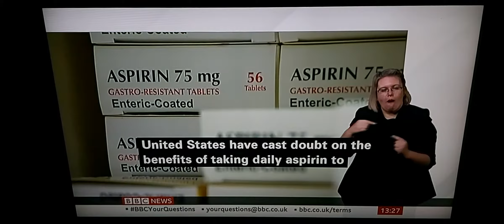Panel of US top doctors say everyday aspirin to reduce risk of heart attack/stroke - NHS say over 60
BBC News at One with BSL interpreter on BBC News Channel on Tuesday 12th October 2021.

BBC London News Presenter Asad Ahmed.